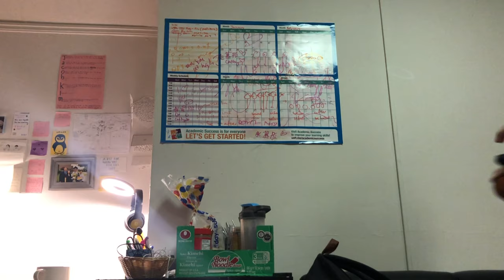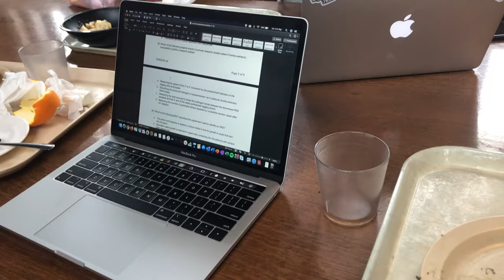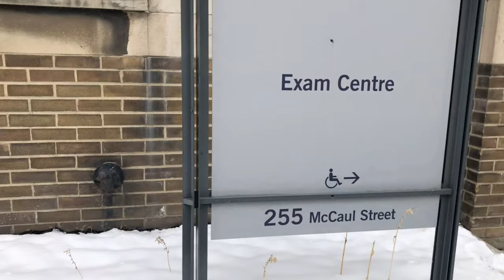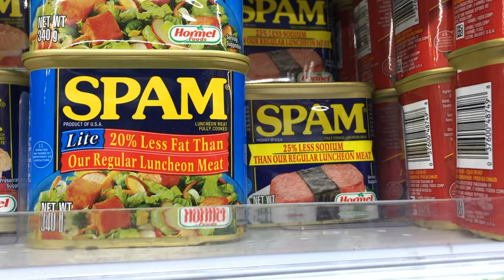A Day In Our Life at UofT | University of Toronto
Follow along a day in our lives at UofT (University of Toronto) while we have midterms.

If you’re new to the channel: welcome ~ We’re the unibros, otherwise known as Jacob and Harry, and we are sophomores at the University of Toronto studying life sciences.

📱DM us! We actually respond » @therealunibros